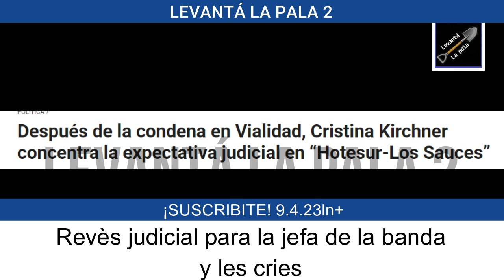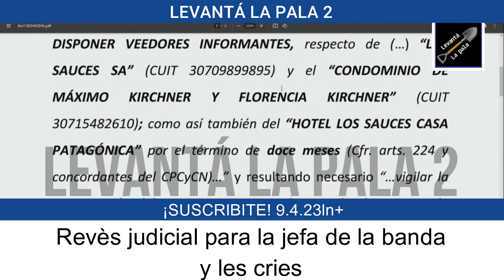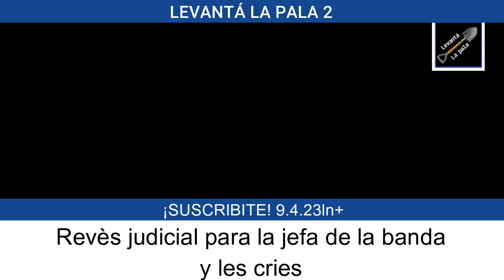*REVÉS JUDICIAL* La justicia se pone los cortos, arrincona a Cristina y a Mínimo K